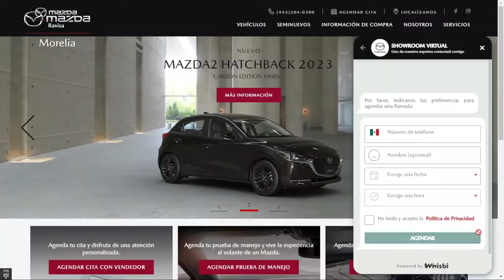Plataformas Digitales | Mazda Ravisa Morelia | NELIBA MX